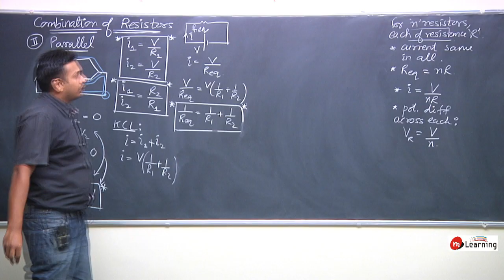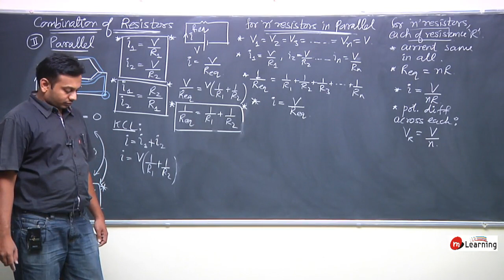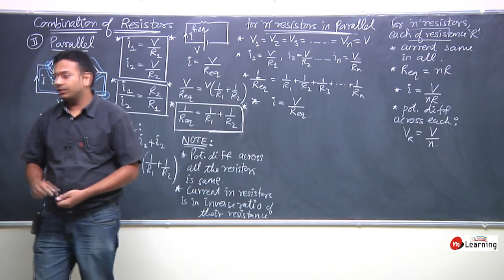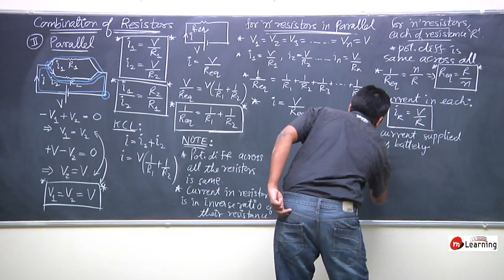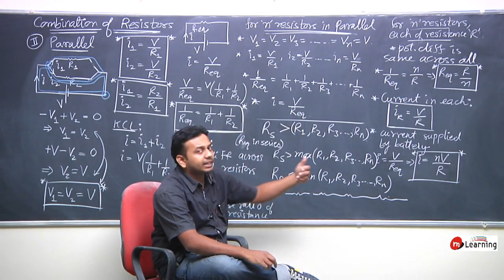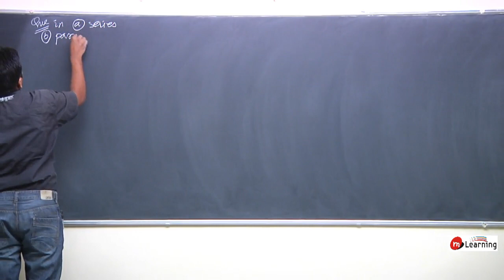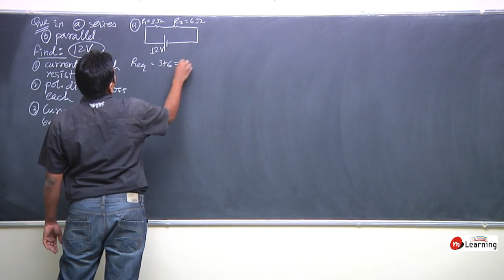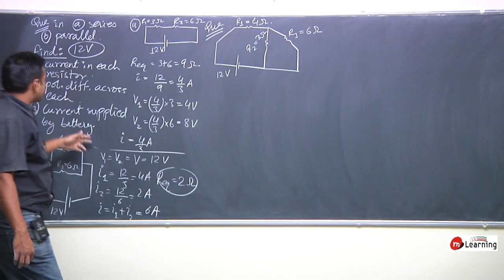Current Electricity 11 | Physics Class 12th | IITJEE | NEET